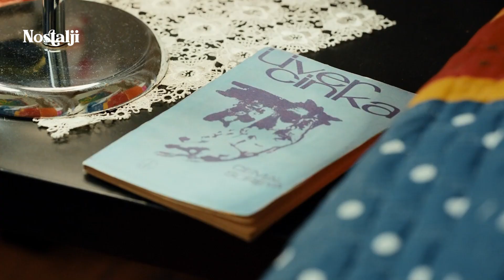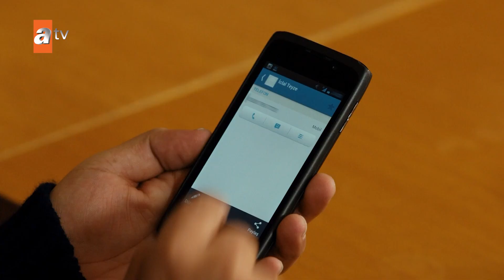Tarık, amcasından şüphelenmeye başladı - Diğer Yarım 20. Bölüm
Meryem'le, Ecevit ailelerinin tüm karşı çıkmalarına rağmen evlenirler. Ancak ikili kültürleri, sosyal statüleri konusunda son derece farklıdır. Aşkları haricinde birbirinden çok farklı olan Meryem ve Ecevit birkaç yıl içinde sudan bir sebeple kavga eder ve galip gelen inatları yüzünden boşanırlar. İkiz kızları olan çift mahkemenin, birini anneye, diğerini de babada kalmak üzere karar vermesi ile tamamen yollarını ayırır. İkisi de çocukları birbirine göstermemeye yemin ederler.

Kızları, kendi kültürlerine ve fikirlerine göre yetiştirirken onlara büyük bir yalan söylerler. Ancak yıllar sonra ikiz kardeşlerin kaderi İstanbul'da birleşir ve birbirinden habersiz iki kız kardeş çarpışırlar. Yüzleri aynı ama yaşam tarzları taban tabana zıt kardeşler el ele verir ve tüm gerçeklerinin yalana dönüştüğü o gün, bir karar verirler. Anne babalarına iyi bir ders verecek ve onları yeniden bir araya getireceklerdir.

Oyuncular: Gonca Sarıyıldız, İpek Tuzcuoğlu, Orhan Kılıç
Yönetmen: Cem Tabak